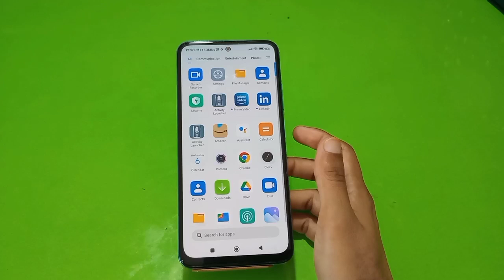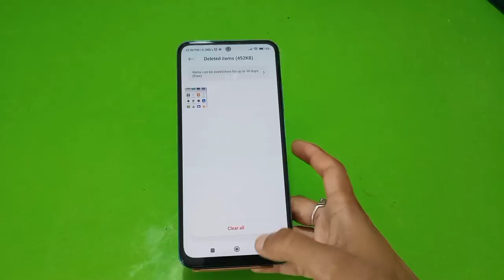How To Unide Photo And Video In Poco F4 5G, Poco F4 5G,Unhide Photo And Video